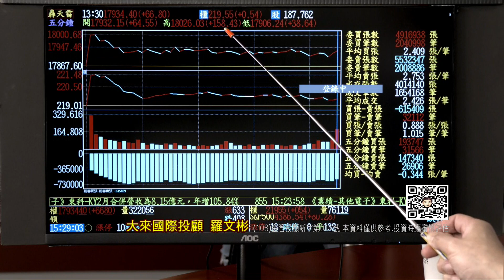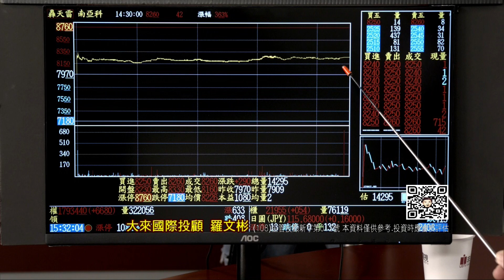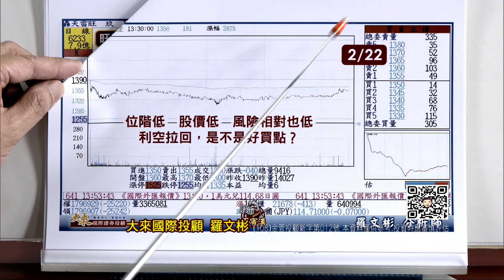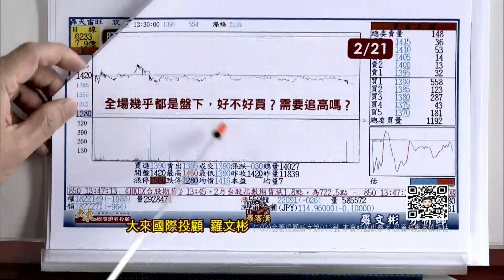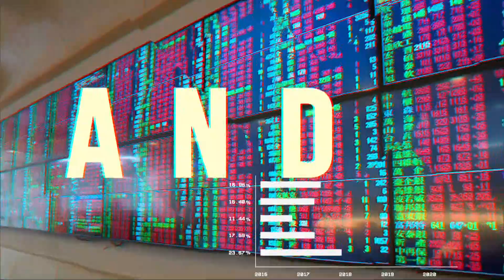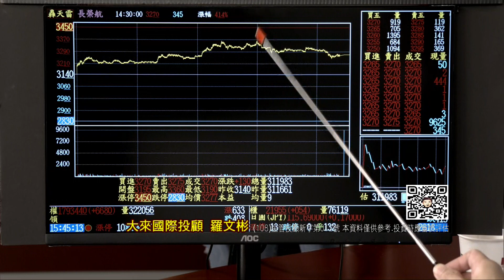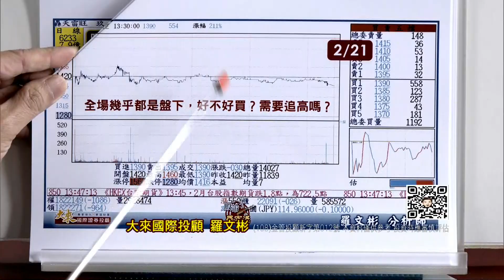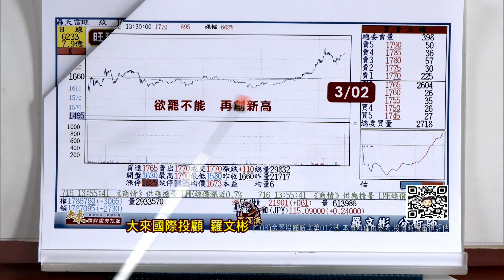20220303股市羅賓漢